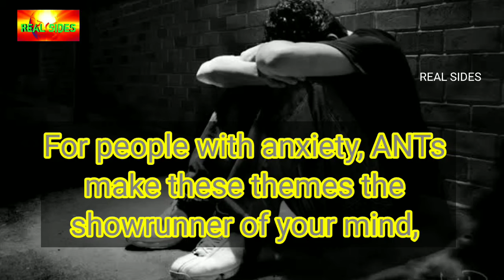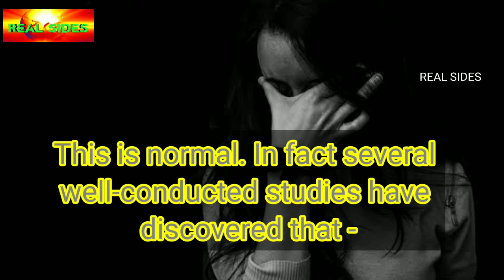What is Negative Thinking | intersting facts about Negative Thinking | Real Sides | RS